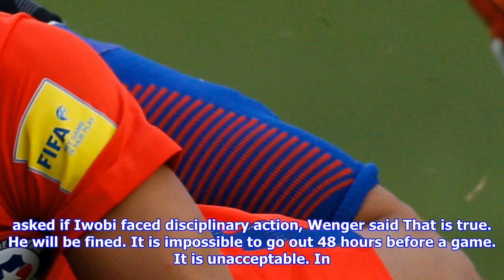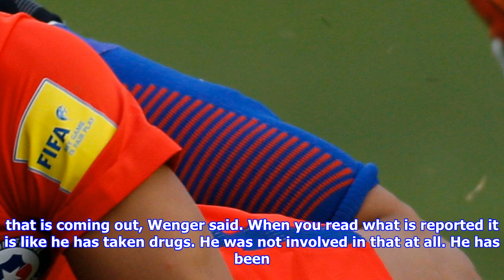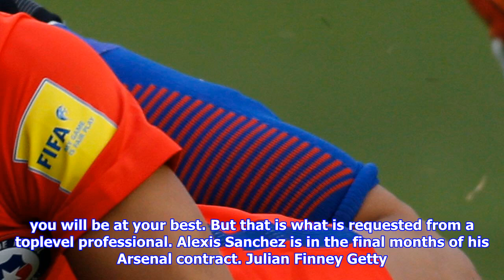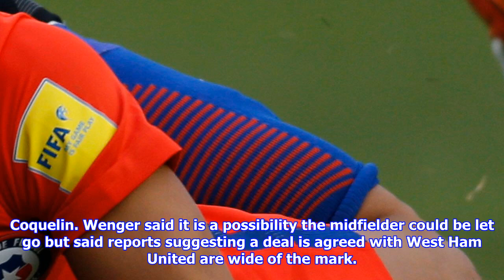Arsene wenger says alex iwobi will be fined for 'unacceptable' partying, remains coy on alexis sanc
Arsene wenger says alex iwobi will be fined for 'unacceptable' partying, remains coy on alexis sanchez's arsenal future
Arsene Wenger says Alex Iwobi will be fined after partying until the early hours of Saturday morning ahead of Sundays humiliating FA Cup defeat to secondtier Nottingham Forest. Iwobi, 21, was filmed dancing in central London at 2.37am on Saturday in a video uploaded to Snapchat, according to The Sun newspaper. The Nigeria international played 90 minutes of the 42 loss to Forest at the City Ground, the first time Wenger had experienced exiting the FA Cup a competition in which Arsenal are the holders at the first hurdle. When asked if Iwobi faced disciplinary action, Wenger said That is true. He will be fined. It is impossible to go out 48 hours before a game. It is unacceptable. In a wide ranging news conference on Tuesday held at the clubs London Colney complex, the Arsenal manager also discussed the futures of several firstteam players including Alexis Sanchez, with speculation growing that Manchester City are set to revive their summer interest in the Chilean forward. Wenger said he...